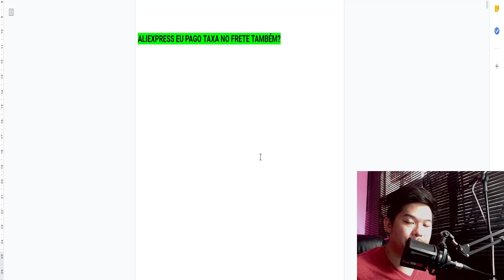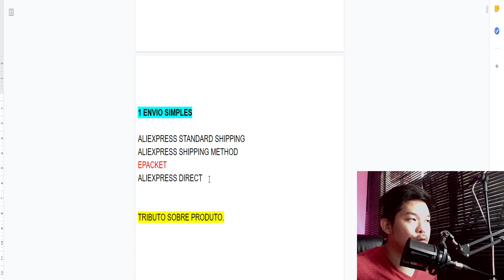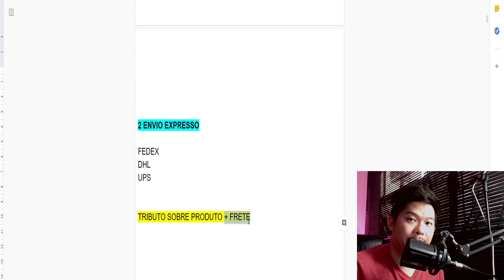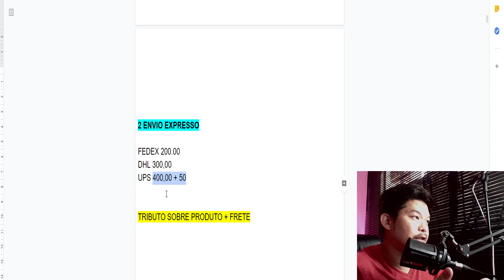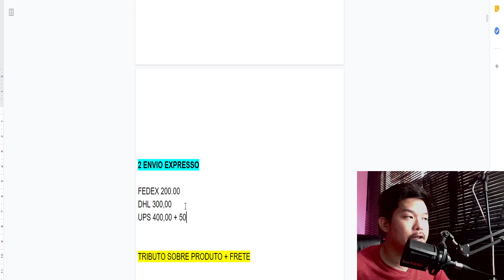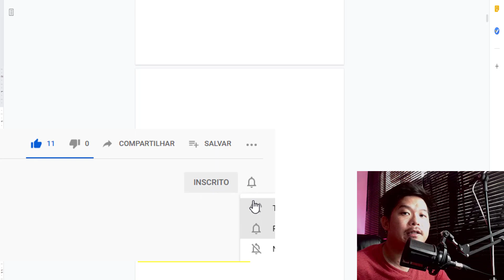Serei Taxado Em Cima do Frete dos Produtos Aliexpress?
➡️️ Ebook Que Me Faz Gerar Mais de 35 Mil Por Mês!

➡️️ Faça parte do Maior Clube De Viver de Ecommerce do Brasil!

Forte abraço!
Sucesso!

Diogo Mitsuda

Conecte comigo :)
➡️️ Whatsapp (Não Atendo Ligações!): 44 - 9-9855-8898